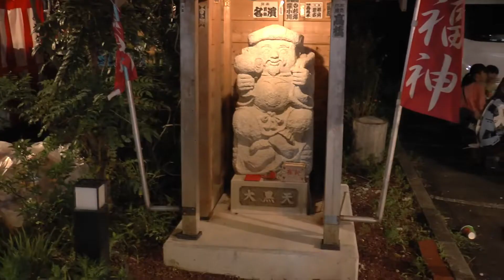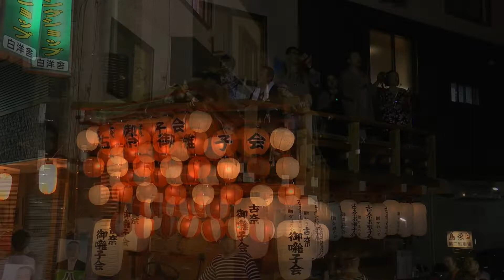【伊豆長岡】源氏あやめ祭りに行きました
ぬえ退治などで名を馳せた源頼政公の妻あやめ御前を偲ぶ「源氏あやめ祭り」
7月7日(日)に、その「源氏あやめ祭り」に出掛けてきました。
本来なら、あやめ御前供養祭も見物しようと思ったのですが、別の予定があった為に断念することに…
それでも、今回は古奈会場と長岡会場をはしごしました。

TAKIO WORKS Series
  ブログ「TAKIO WORKS Series 総合案内所」